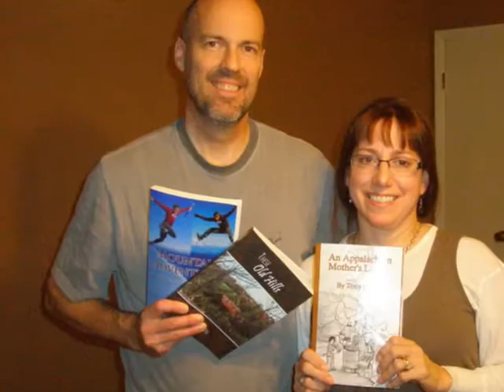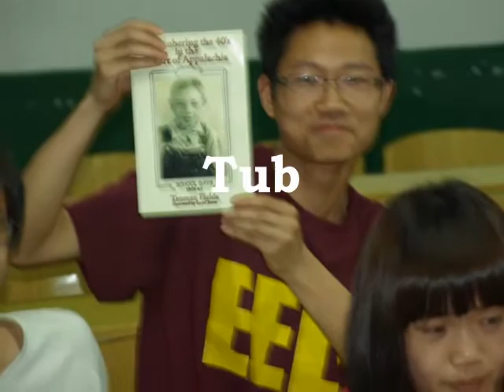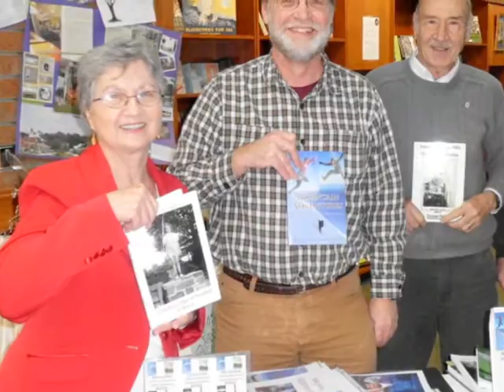Turning Pages by Eric Bibb with International Readers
Turning Pages Eric Bibb/ Photos of readers from my ESL classes and a few more in the hills of Kentucky and plains of Minnesota